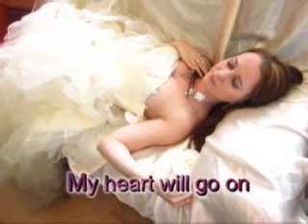My hart will go on reprise Cathz'Art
Hey everyone, this is my cover of "My heart will go on"
Bonjour tout le monde, voici la reprise de My heart will go on.  Désolée sur cette chanson j'avais un peu mal de gorge ;)  N'hésitez pas à me laisser vos commentaires et des liens vers vos reprises car je suis pour le partage entre artistes.  Très bonne journée à vous tous!